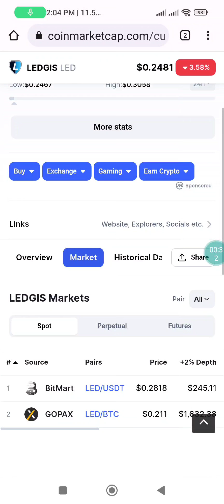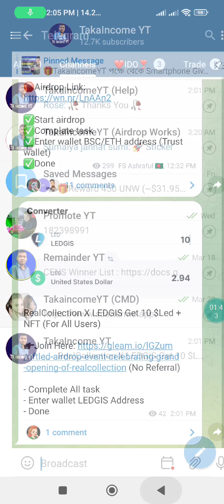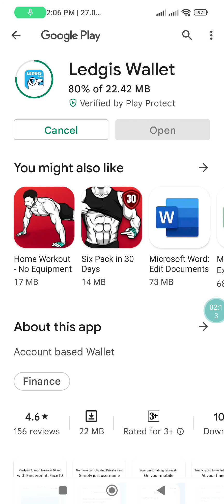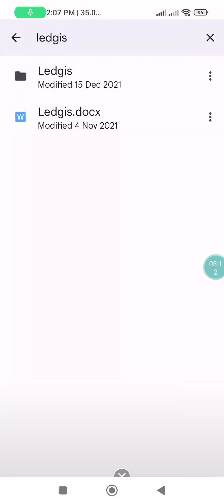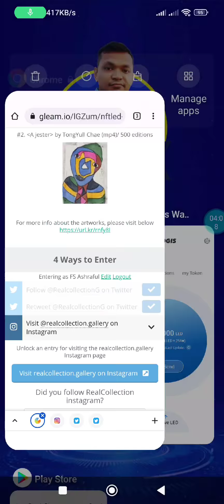LEDGIS Wallet Offer | LED Wallet Airdrop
📱Video জন্য বসে থাকবেন না | সকল প্রকার New Airdrop/Limited Offers/Payment Update/ Payment Proofs সর্ব প্রথম Telegram Channel Share করি তাই সবাই Telegram Join করুন।

⭕⭕Note: Airdrop Update মিস করলে কখনো Airdrop থেকে পেমেন্ট পাবেন না।⭕⭕

👉👉আজকের Airdrop কাজের Link👈👈

👉👉 Follow Us 👈👈👈👈

📲বন্ধুরা যারা Online থেকে ফ্রি তে ঘরে বসে Android ফোন দিয়ে কোনো প্রকার রেফার ছাড়া Cryptocurrency Airdrop কাজ করে মাসে 50$ থেকে 100$+ Bitcoin /ETH/LTC  ইনকাম করতে চান তার জন্য আমি একটি Airdrop A to Z Guide খুব সুন্দর করে 1 টা Video তৈরি করেছি। আপনি 1 টা Video দেখলে Airdrop কাজ  সম্পকে A to Z শিখে যাবেন এবং মাসে 100$ থেকে 200$+ Bitcoin /ETH/LTC ইনকাম করতে পারবেন ইনশাআল্লাহ।